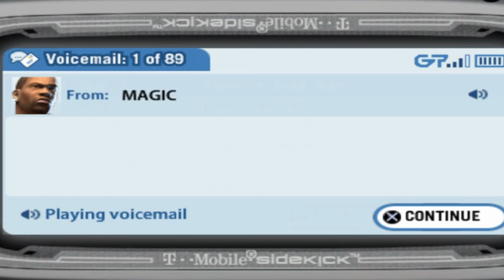Ultra Instinct Lil' Flip? | Def Jam Fight For NY (Part 9)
Def Jam Fight For NY Story Mode (Part 9)